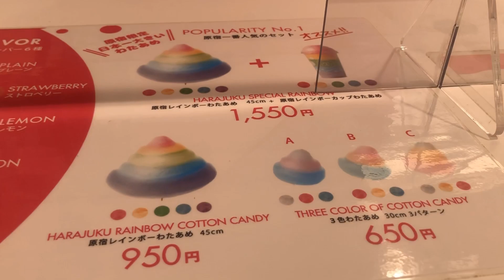Expensive Rainbow Cotton Candy | Harajuku |Japan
Expensive for me, because i compared to philippine value specially when i was child i can buy that for 10-20 pesos only.